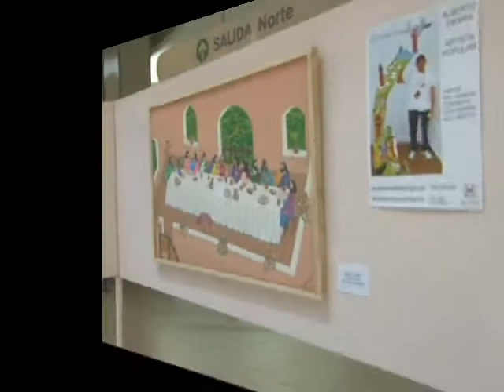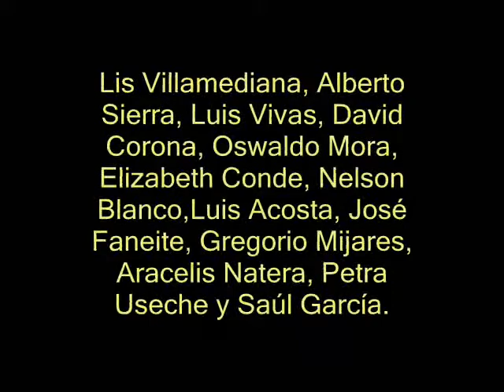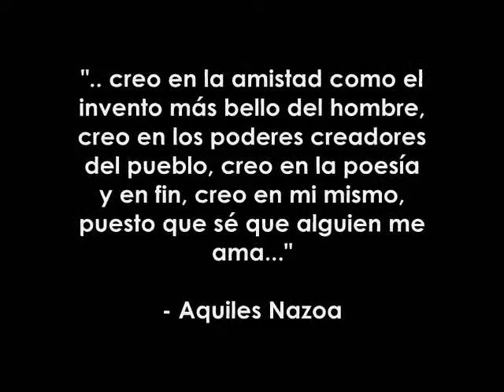ARTE POPULAR Y ARTESANIA DE VENEZUELA - "Gente como uno" en el Metro de Valencia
"GENTE COMO UNO" es la primera exposición de arte popular carabobeño en el Metro de Valencia.

Desde el 1 de Diciembre 2011 al 15 de Enero de 2012 en el Metro de Valencia - estación Cedeño.

Organizada por "ARAVANEY - colectivo de arte" con el apoyo de la C.A. Metro de Valencia a través de la valiosa gestión del Prof. Fredis Armas - asesor cultural de Metro de Valencia.

"GENTE COMO UNO" ha sido posible gracias a valores como la amistad, la confianza y la voluntad de los participantes, esas maravillosas personas y creadores que son Lis Villamediana, Alberto Sierra, Luis Vivas, David Corona, Oswaldo Mora, Elizabeth Conde, Nelson Blanco, José Faneite, Gregorio Mijares, Aracelis Natera, Petra Useche y Saúl García.

"GENTE COMO UNO" no es sólo la exhibición de las Obras en ese espacio, TAMBIÉN es en esencia la "exposición" a los ojos del publico que recorre la estación, de " EL AUTOR Y LA OBRA", LA POSIBILIDAD DEL CONTACTO DIRECTO con los artistas populares participantes,
cuyos "ROSTROS" están "expuestos" en sus respectivos afiches junto a las Obras.

De modo que el espectador que se detiene frente a la OBRA-AUTOR perciba , sienta , que los " hacedores" de las obras expuestas son como él mismo, que son como yo, como tú, como todos, "Gente como Uno" capaces todos de PINTAR, TALLAR, HACER Y CREAR sin más permiso que el de la sensibilidad, la imaginación y la voluntad."

Luis Acosta - miembro del colectivo "ARAVANEY"

Artistas participantes :

Gregorio Mijares - "El niño bonito de Patanemo"
José Faneite
Oswaldo Mora Núñez
Saúl García
Aracelis Natera de Mariño
Elizabeth Conde
David Corona
Luis Vivas
Alberto Sierra
Lis Villamediana
Luis Acosta
Nelson Blanco
Petra Useche de Chacón